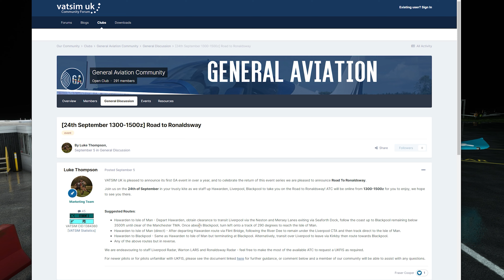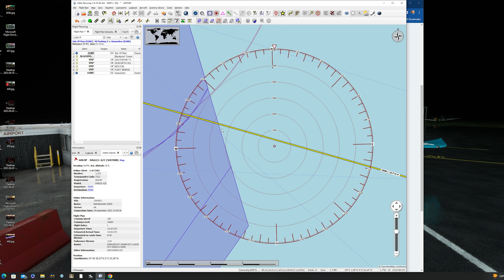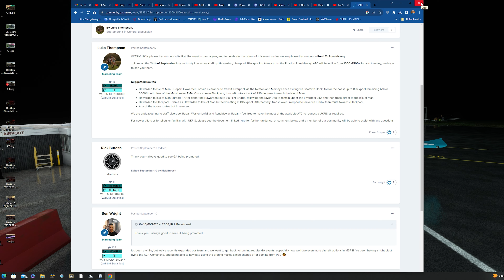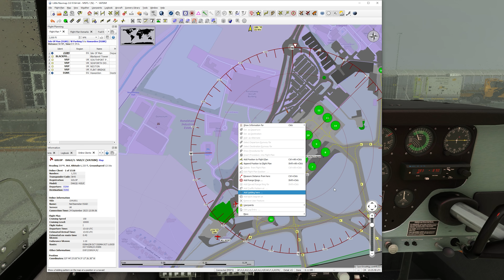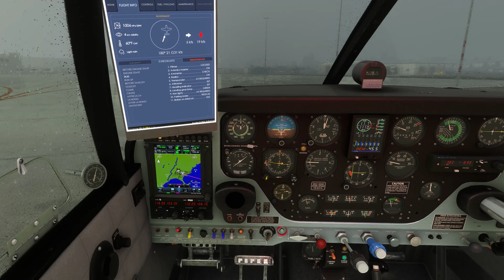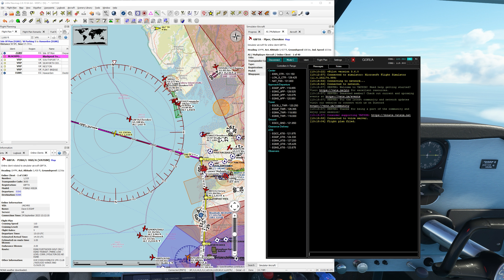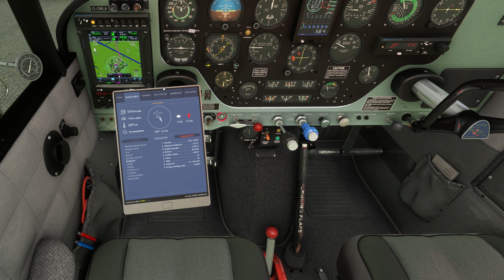MASSIVE Vatsim UK GA Event | IOM Ronaldsway to Hawarden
So good to see GA events coming back to UK VATSIM :)